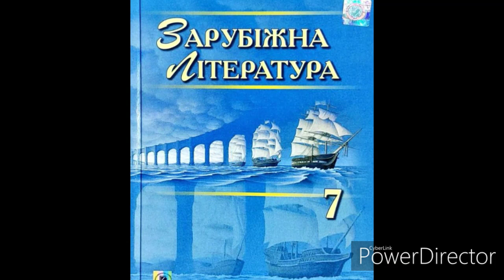Зарубіжна література//7 клас//ст. 93 Про назву концтабору Бухенвальд.